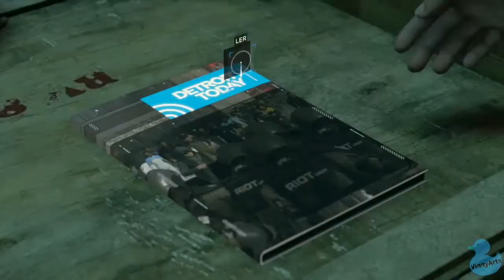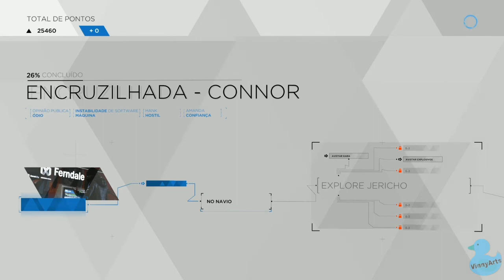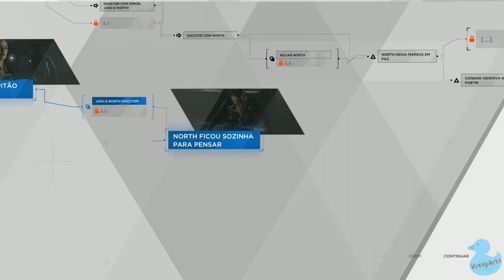Detroit Become Human Troféu EU VOLTAREI Parte 15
Connor
Capítulo - encruzilhada
Trofeu conquistado no vídeo - OBEDIENTE